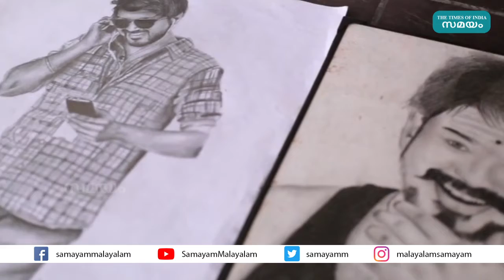ആയിരത്തിലധികം ചിത്രങ്ങൾ വരച്ച് 10 ാം ക്ലാസുകാരി ഇളയദളപതിയെ കാണണമെന്ന് ആഗ്രഹം | Gouri Artist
മാന്ത്രിക വിരൽ കൊണ്ട് വിസ്മയം തീർക്കുകയാണ് കരുനാഗപ്പള്ളി സ്വദേശിയായ കൊച്ച് മിടുക്കി. പൂക്കച്ചവടക്കാരനായ സുനിലിൻ്റെ മകൾ ഗൗരിയാണ് ചിത്രകലയിൽ തൻ്റെ മാന്ത്രിക സ്പർശത്തിലൂടെ ആരെയും വിസ്മയിപ്പിക്കുന്നത്.